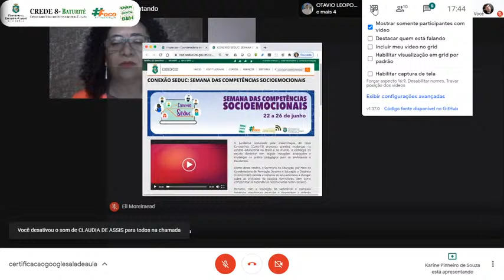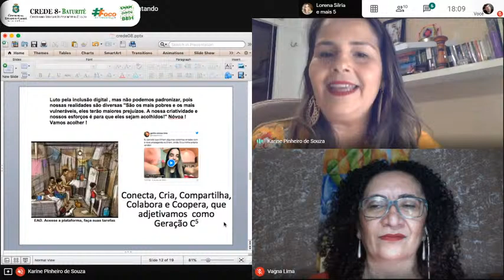Certificação Google Sala de Aula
O que é aprender em rede?